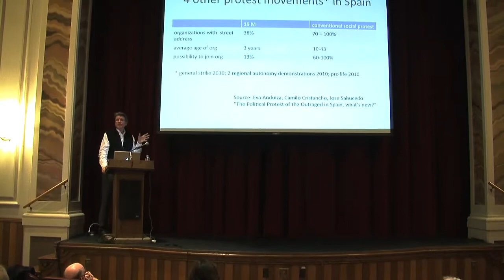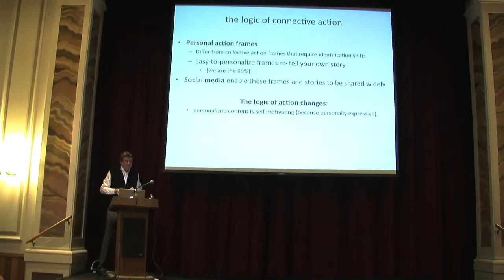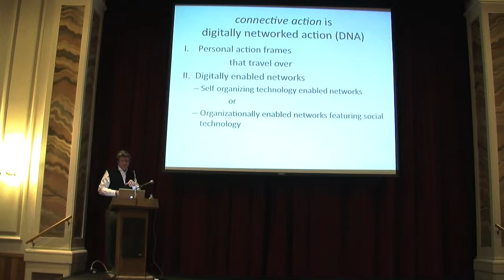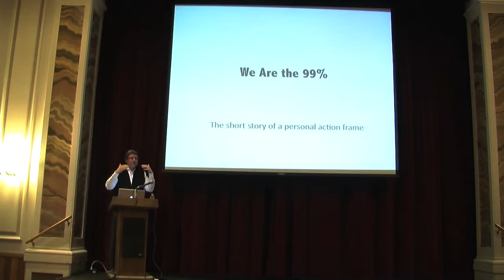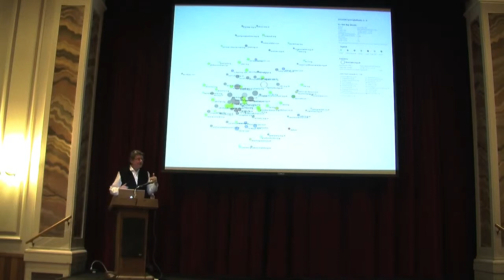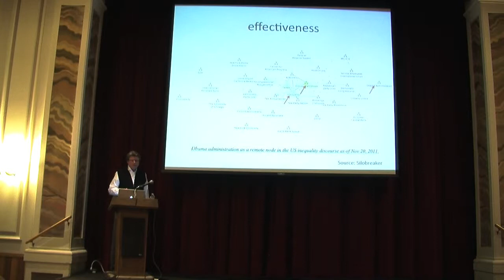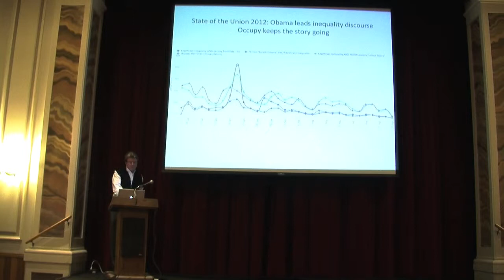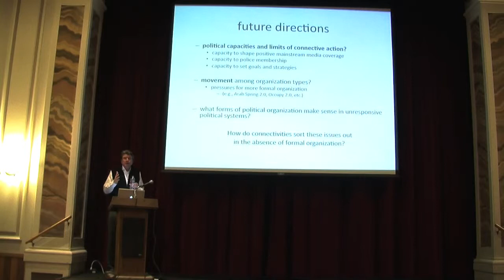Lance Bennett ICJMT Presentation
The Logic of Connective Action: Digital Media & the Organisation of Protest Politics
Presented at the ICJMT Symposium, Content & Context of Digital Culture, Monday, 27 Feb. 2012. Presented by CU Boulder Journalism and Mass Communication